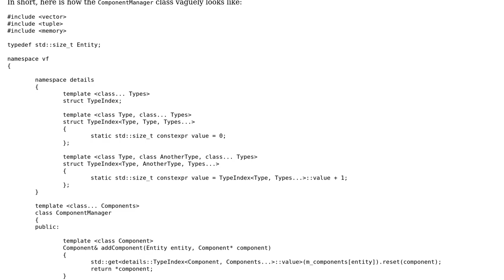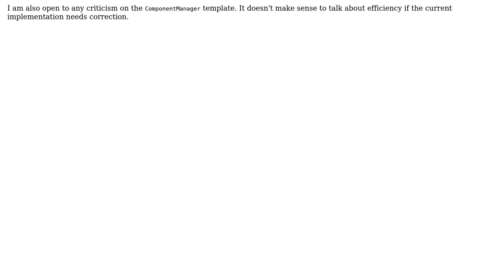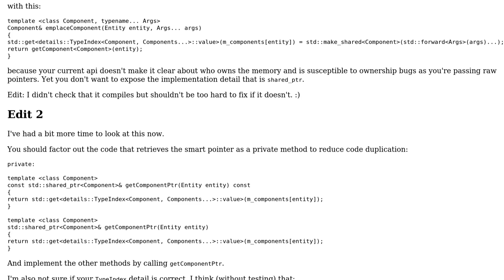Code Review: ComponentManager - Entity-Component-System architecture in C++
With thanks & praise to God, and with thanks to the many people who have made this project possible! | Content (except music & images) licensed under CC BY-SA | Music | Images & others | With thanks to user Veritas user Emily L. and the Stack Exchange Network Trademarks are property of their respective owners. You are responsible for your own actions.